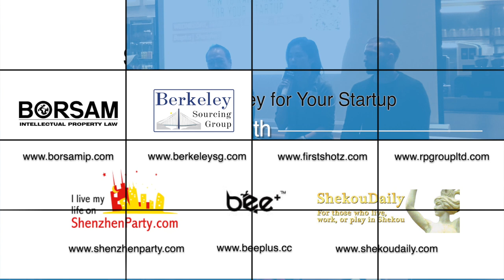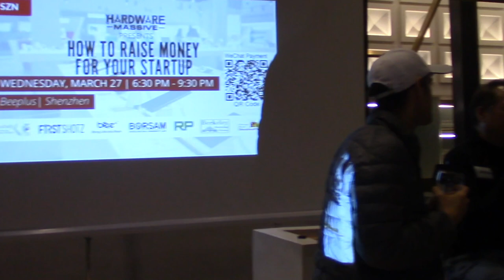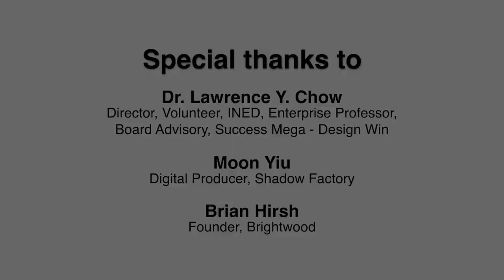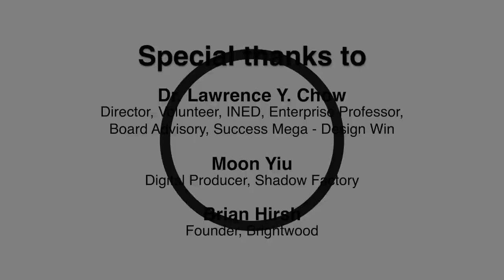How to Raise Money for Your Startup | Panel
Learn about some ways to get your startup funded from this panel discussion at Hardware Massive Shenzhen at Beeplus.

Included in the talk are the various options on how to raise capital for a startup business such as crowdfunding, bootstrapping, venture capital, and angel investing. Accelerators and incubators could be good options to grow your business as well.

PANELISTS:
Brian Hirsh
Brian is an American entrepreneur who is focused on using technology to improve the way that we live our lives. As CEO of Brightwood, he is leading the development of a machine learning IoT platform. He has been working in IoT for over 5 years. He started his career at Revolv before it was acquired by Google. While at Fantem Inc. he helped create the most successful smart home crowdfunding campaign which raised $1.8 million in 2015.

Moon Yiu
Moon is a Digital Producer at Shadow Factory, the largest comprehensive creative digital company headquartered in Hong Kong, specialising in Virtual Reality, Augmented Reality and Mixed Reality content production. Focusing on marketing, retail and enterprise digitalisation, Shadow Factory has a widespread reputation from Hong Kong to the US. She is also a Founder Institute tech accelerator alumni and Co-founder of Pathleader, an overseas education consultancy that preps students for admission to Ivy League and Oxbridge universities.

Dr. Lawrence Y. Chow (周裕博士)
Dr. Chow has 20+ years of ICT vendor experience in APAC with strong strategic partnerships, business development and operations to develop direct sales business/OEM embedded solution design-Win processes into various industries. He has extensive customer and partner networks to support fast business growth and working experience with large and complex global F500 companies. He has a proven track record in investing, building highly motivated teams and sustainable business models to deliver consistent and extraordinary business outcomes in commercial and OEM sales results from small startups to Fortune 500 organizations.

This event is supported by:
• Borsam IP - devotes itself to help SME protecting their intellectual property rights in China.
• RP Group Limited - provides customers with the flexibility to order production in low quantities.
• BSG Berkeley Sourcing Group - an international turnkey manufacture provider for hardware startups.
• Beeplus - a high-end coworking space designed to help startups, SMEs and MNCs across all industries to increase their success in the business.
• Shenzhen Party - a complete daily guide to Shenzhen and Shekou ferry, metro, apartments, jobs, maps of bars, restaurants, and shopping.
• Shekou Daily - a Community Directory focusing on sharing information on businesses, events, promotions and lifestyle content to help English speakers live happy, healthy & prosperous lives in Shenzhen.